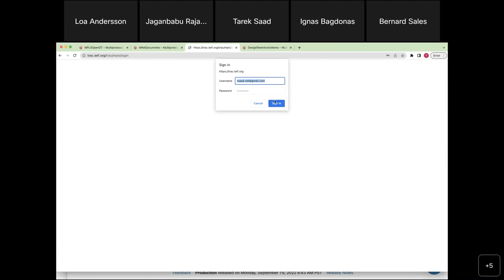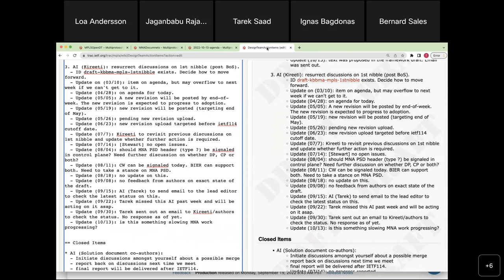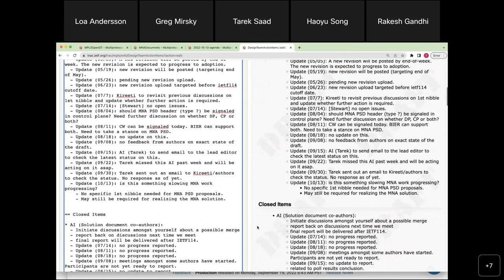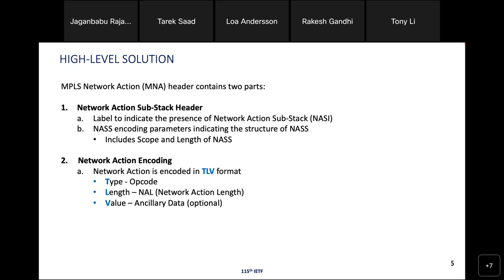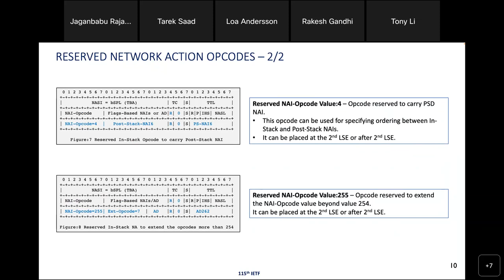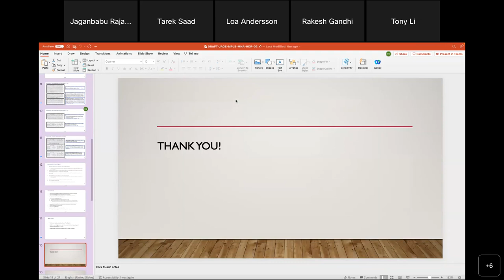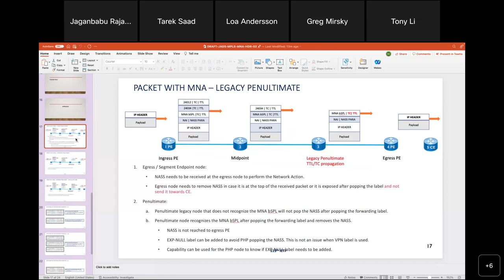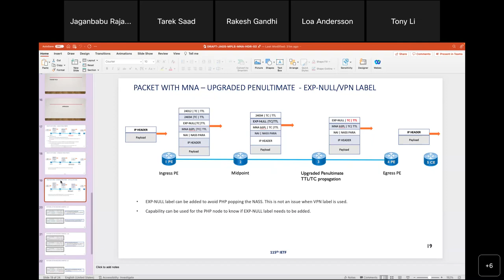MPLS WG Interim Meeting, 2022-10-13